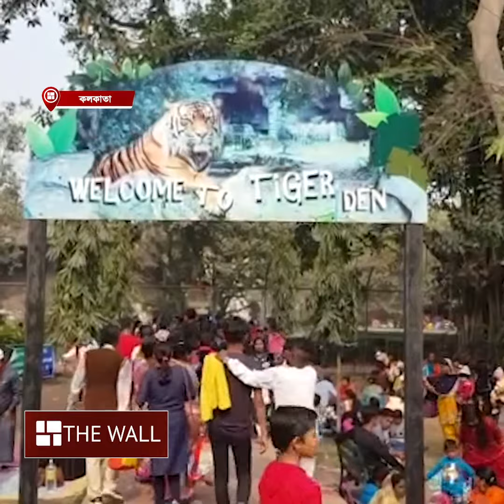নতুন বছরে চিড়িয়াখানায় বাঘ দর্শন